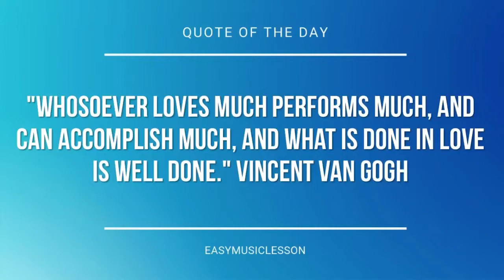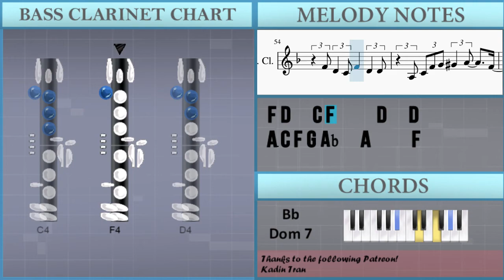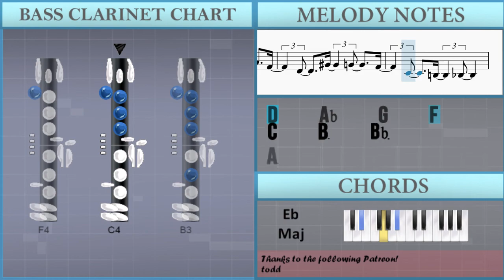How to play You've Got a Friend in Me (Toy Story) by Randy Newman on Bass Clarinet (Tutorial)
The easiest way to learn how to play You've Got a Friend in Me (Toy Story) by Randy Newman on the bass clarinet. It's a bass clarinet tutorial for You've Got a Friend in Me (Toy Story) by Randy Newman.

EasyMusicLesson teaches you to play the your favorite instrument, through easy and simple animation so that you too can learn how to play You've Got a Friend in Me (Toy Story) by Randy Newman on the bass clarinet easily. A bass clarinet tutorial with visual animation graphic.

Chords of Bass Clarinet arrangement:
D# Maj   G Dom 7   C Min   B Dom 7   D# Maj   A# Dom 7   D# Maj
D Aug   D# Dom 7   D Aug   D# Maj   D Aug   D# Maj   D# Dom 7
G# Maj   A Min 7 b5   D# Maj   C Maj   G# Maj   D# Maj   G Maj
C Min   G# Maj   D# Maj   G Maj   C Min   G# Maj   G# Maj   D# Maj
G Maj   C Min   F Dom 7   G Dom 7   C Min   F Dom 7   A# Dom 7
D# Maj   C Dom 7   F Dom 7   A# Dom 7   D# Maj   G Dom 7   C Min
B Dom 7   D# Maj   A# Dom 7   D# Maj   D Aug   D# Maj   D# Dom 7
C Min   G# Maj   D# Maj   G Maj   C Min   G# Maj   D# Maj   G Maj
C Min   F Dom 7   A# Dom 7   D# Maj   C Dom 7   F Dom 7   A# Dom 7
D# Maj   D# Dom 7   G# Maj   D Maj   D# Maj   D# Maj   D Maj
D Maj   F Dim 7   D Dom 7   G Min 7   C Dom 7   F Min 7   A# Dom 7
D# Maj   D Aug   D# Maj   D# Dom 7   G# Maj   A Min 7 b5   D# Maj
C Maj   G# Maj   D# Maj   G Maj   C Min   F Dom 7   A# Dom 7
D# Maj   C Dom 7   F Dom 7   A# Dom 7   D# Maj   C Dom 7   F Dom 7
A# Dom 7   D# Maj   G Dom 7   C Min   B Dom 7   D# Maj

Melody notes of Bass Clarinet:
A3 C4 F4 G4 G#4   A4     F4
D4     G#4     G4     F4
C4     B3     A#3
A3           G#3
G3           G#3
A3   C4     A3 D4     C4   A3
D4 F4   D4 F4     D4   C4
D4 A#3   C4     F3
E4 E4   F4     D4 C4   F4
D4 C4   D4     A3 F3   A3
A3     A3
D4 E4   G4 F4   C4 A3   F3
G#3   A3     F3     D4     F4
D4   C4 A3   F3     F3
F4   F4
D4   C4 F4     D4   D4
C4     B3     A#3
A3 C4   A3 D4     F4   D4
F4 D4   C4 F4     D4   C4
D4 D4   A#3 C4   A3 F3   F3
A3   A3     A3     G3 F3
D4 D4   A#3 C4   F3
E4   E4     F4   D4   F4
F4 D4   C4 F4   D4     D4
D4     D4
D4   C4     C4         G3
A#3     A3   G3     A3
A3 C4 C4 D4     C4     F3
F3
D4   F4     D4 F4     D4   F3
D4 F4   D4 F4   F4 D4
F4     F4   D4
F4 D4   C4 A3   A3   A3
C4     B3     A#3
A3